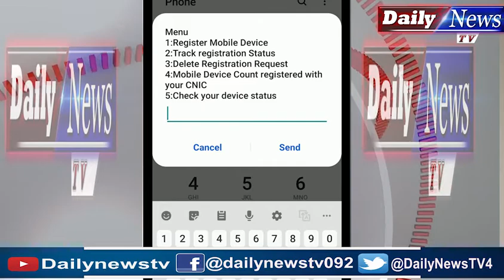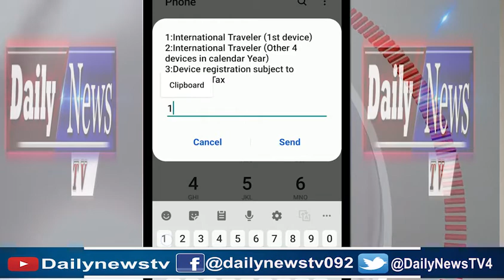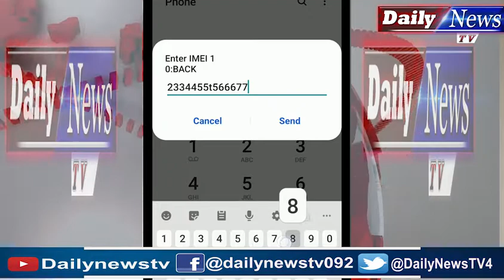PTA mobile registration method free | Daily News TV